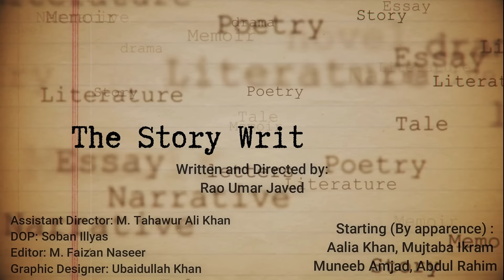THE STORY WRITES ITSELF - Official Trailer.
You will enjoy this Sci-fic crime thriller, A story that writes its author, A story that is a character. A story that is You and Me, A story that is both alive and dead.